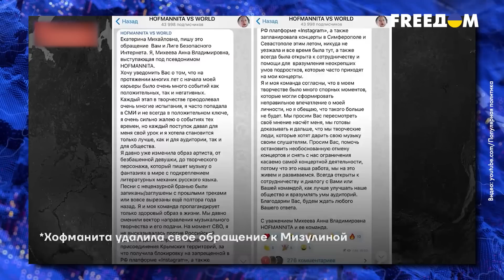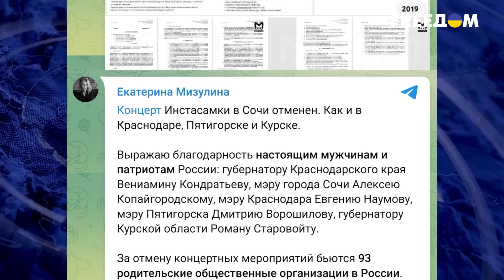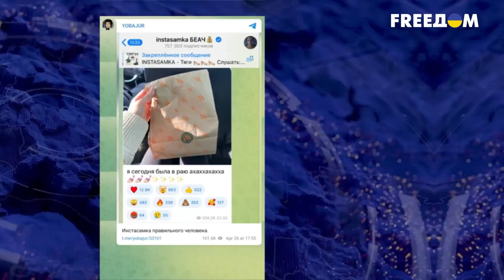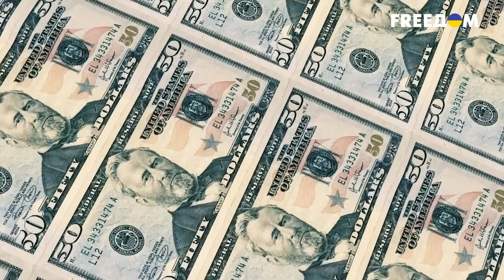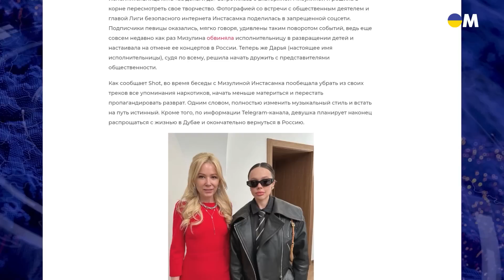💩Екатерина Мизулина - палач свободного интернета в россии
Глава так называемой "лиги безопасного интернета рф" Екатерина Мизулина провела встречу с рядом известных в рф блогеров! К чему все это? Чего ждать по результатам этого мероприятия - расскажем в сюжете!